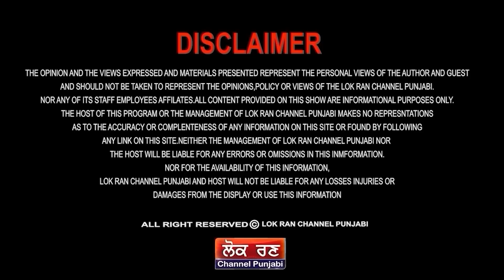ਵੱਜ ਗਿਆ ਡੰਕਾ, ਘੇਰਨ ਜਾ ਰਹੇ ਦਿੱਲੀ, ਵਾਪਿਸ ਆ ਗਿਆ ਅੰਦੋਲਨ, ਸੁਣੋ ਸਰਵਣ ਪੰਧੇਰ ਤੋਂ || Lok Ran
ਵੱਜ ਗਿਆ ਡੰਕਾ
ਘੇਰਨ ਜਾ ਰਹੇ ਦਿੱਲੀ
ਵਾਪਿਸ ਆ ਗਿਆ ਅੰਦੋਲਨ
ਸੁਣੋ ਸਰਵਣ ਪੰਧੇਰ ਤੋਂ